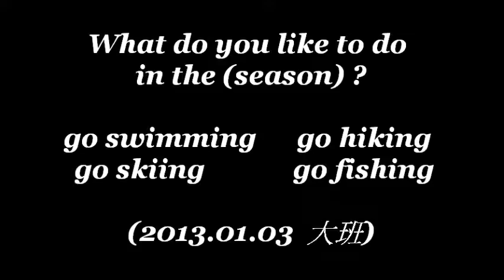台南市私立維多利亞人文藝術幼兒園101(上)美語課~外師美語(大班)